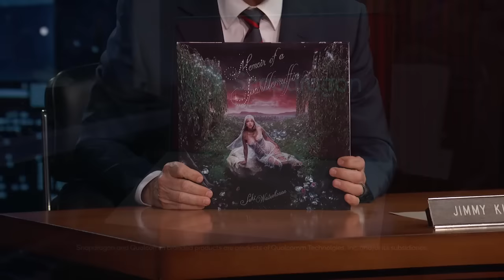Suki Waterhouse – Model, Actress, Whatever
Suki Waterhouse performs the song Model, Actress, Whatever on Jimmy Kimmel Live.